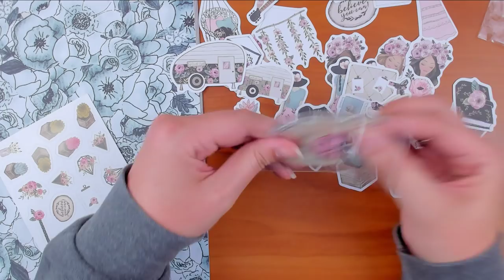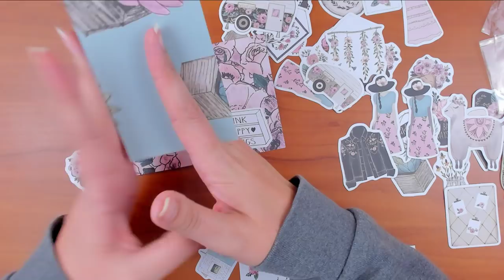Peachy Cheap Unboxing and Making something part 1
I receive these products for free to promote.  I give a review in exchange.
To Send me mail:
RunwithCraftscissors